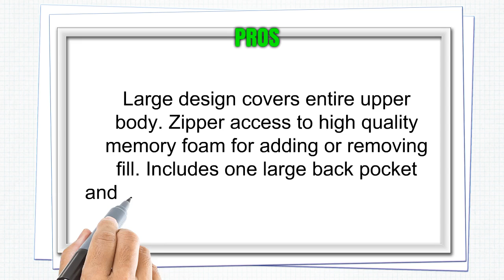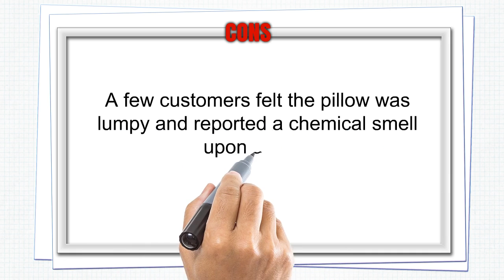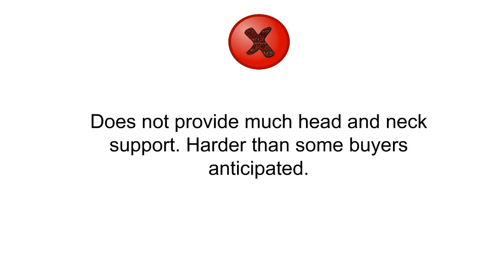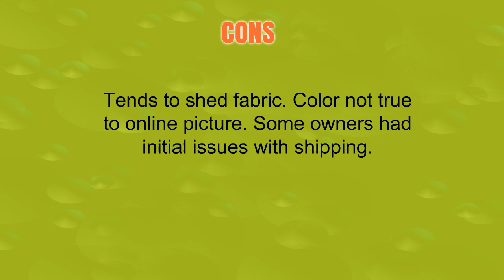Buy Sit Up Pillows - Top Best Sit Up Pillows Reviews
3. Husband Pillow Big Bedrest Reading & Support Bed Backrest with Arms - Premium Shredded Memory Foam with Detachable Neck Roll Pillow-Bed Rest Pillow Makes a Comfy & Therapeutic Cuddle Buddy (Dark Grey)
2. Keen Edge Home Hypoallergenic Shredded Foam Reading Pillow with Removable Cover & Arm Pocket (New)- for Reading in Bed, Watching TV - 20 x 15inch
1. Brentwood Shagalicious Bedrest, Hot Pink